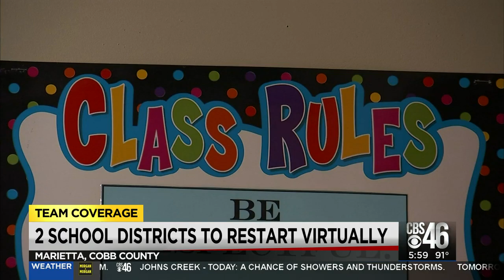Metro school districts to start school year virtually